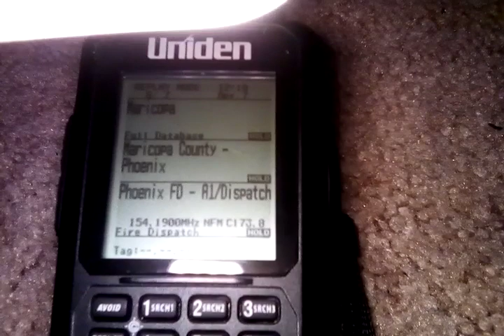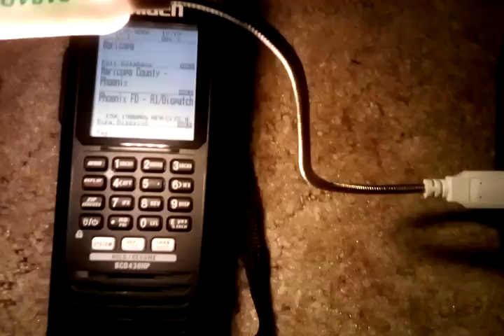Moment of silence for fallen commander Greg Carnicle